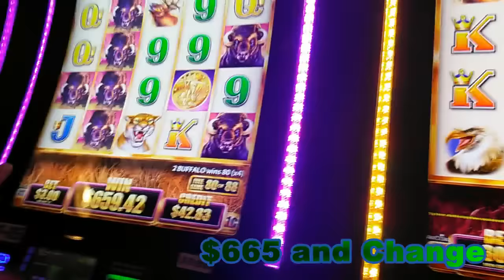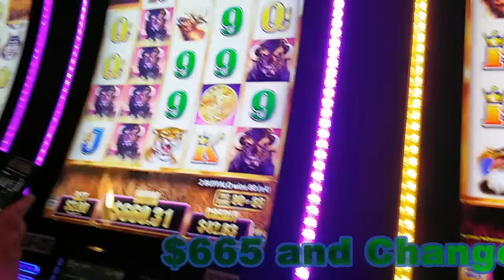(First Attempt) Aristocrat Buffalo Grand - Nice Win! Bonus